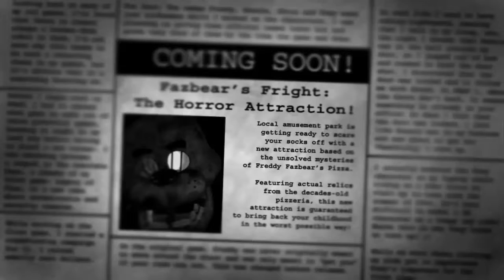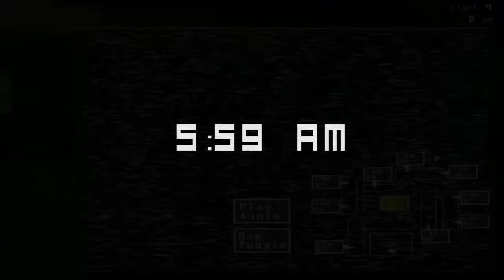FNAF 3 Night 3 & 4 No Commentary Long Play!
6º video do canal! Continuando com o game Five Nights at Freddy's 3!
6th channel video! Continuing with the Five Nights at Freddy's 3 game!